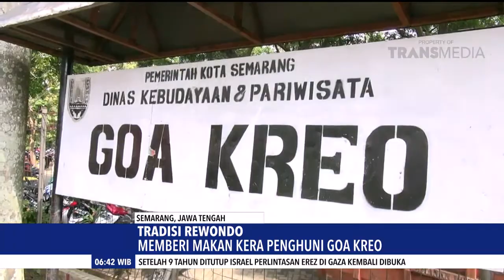TRADISI REWONDO DI SEMARANG